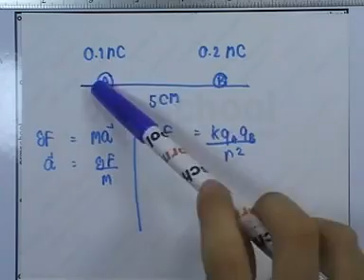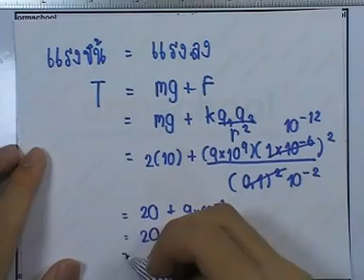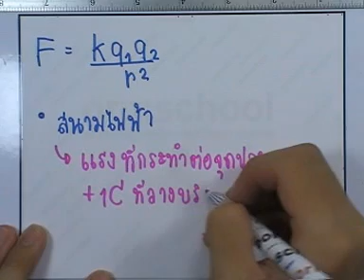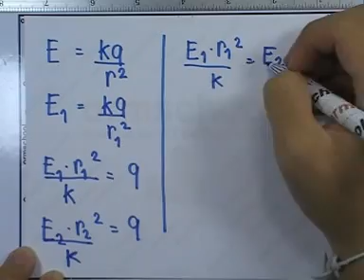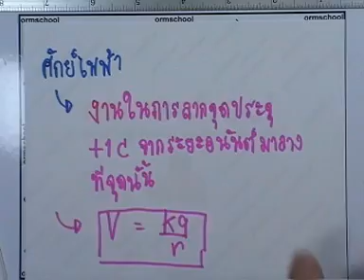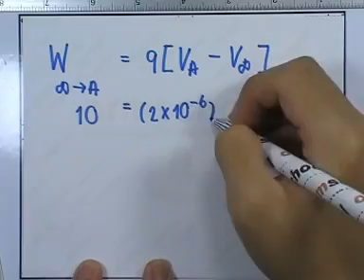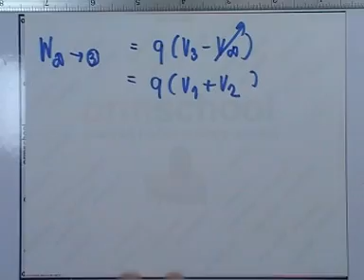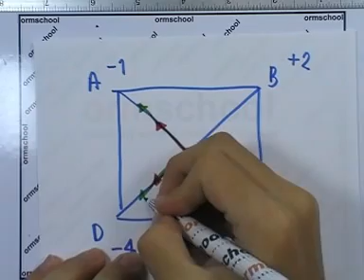ormPhysics2 ,002 : ไฟฟ้าสถิต ,ตอน02